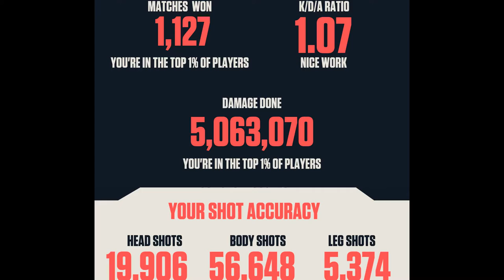The only way to use a sheriff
This deathmatch I got sheriff only and break my DM record
I stream every Mon/Wed/Fri
I upload highlights Tues/Thurs
GG's